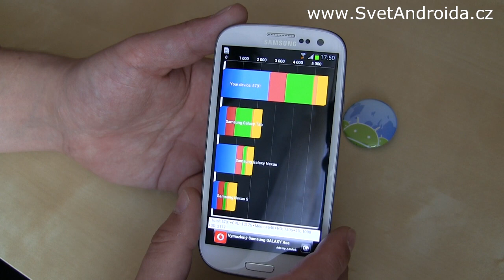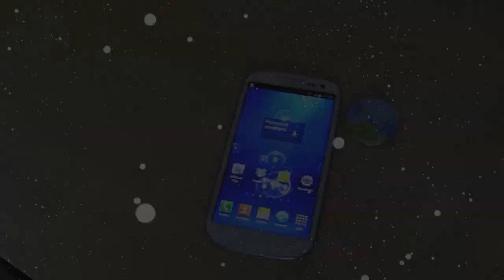Samsung Galaxy S3 - videopohled [preview]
První videopohled na Samsung Galaxy S3 jakožto nástupce legendy. Stane se Samsung Galaxy S také legendou?